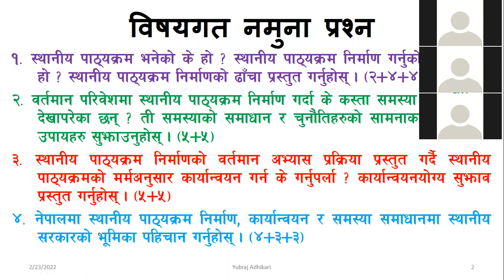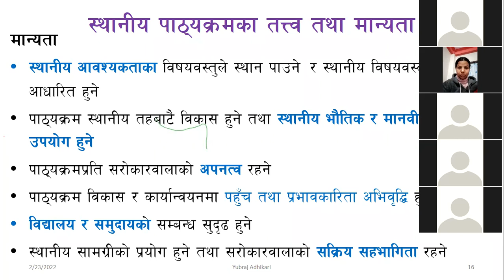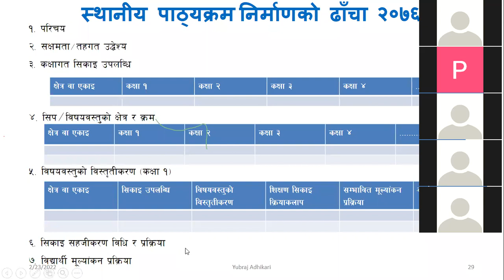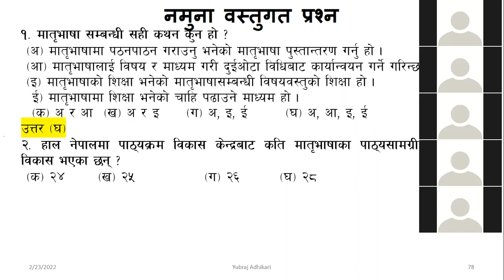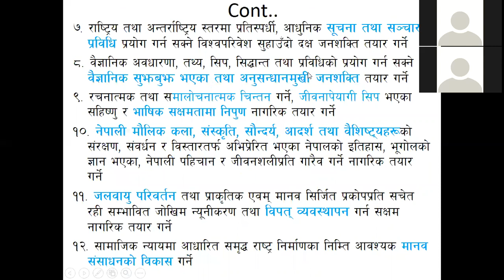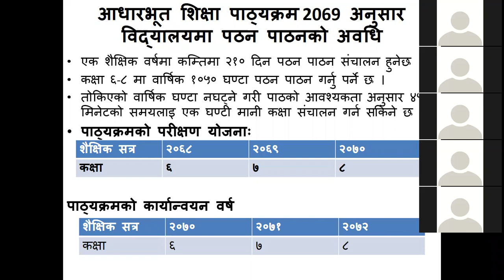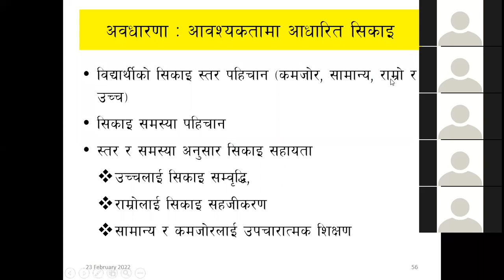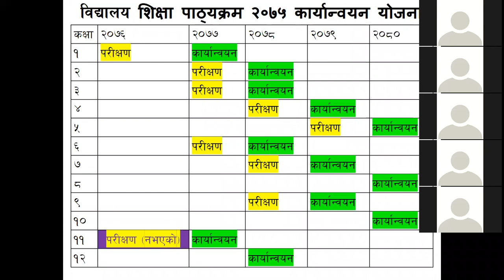कर्णाली प्रा.स प्रदेश पाठ्यक्रम निर्माण कार्यन्वयन